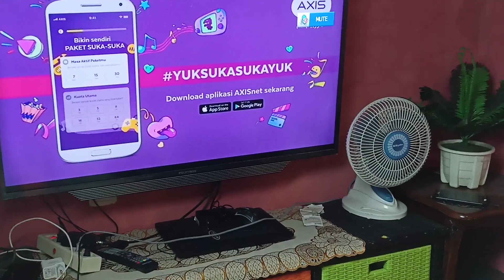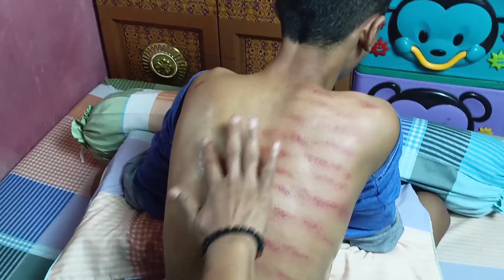Kerokan lagi Kerokan lagi || masuk angin tengah malam || siganteng masuk angin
haduh brader's kali ini aku kerokan lagi Kerokan lagi, masuk angin itu gak enak brader's makanya kalian harus jaga kesehatan+imun kalian ya dengan cara berjemun tiap pagi minimal 15 menit dan olahraga dan jangan lupa makan makanan yang yang mengandung banyak vitamin

FOR busines/endors
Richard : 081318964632